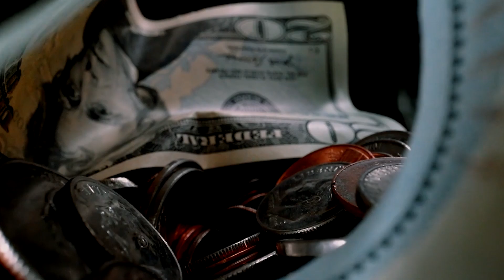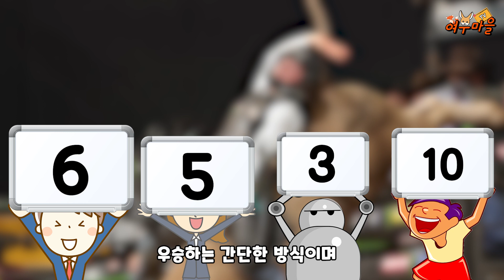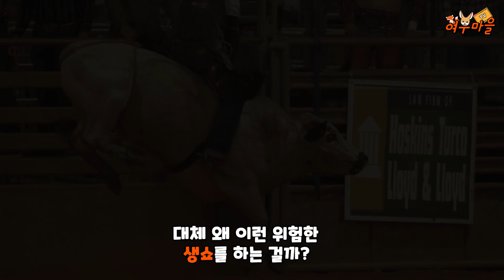위험하지만 큰돈을 버는 동물 직업 TOP 3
Kevin MacLeod의 Frost Waltz (Alternate)에는 크리에이티브 커먼즈 저작자 표시 4.0 라이선스가 적용됩니다.